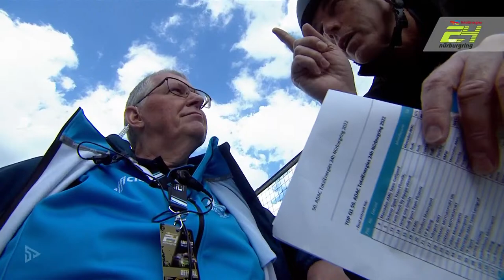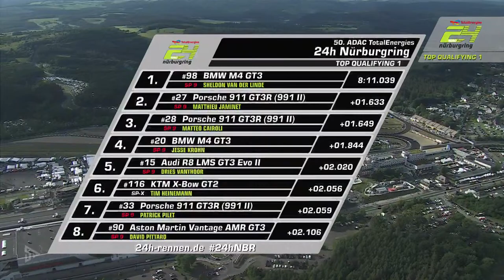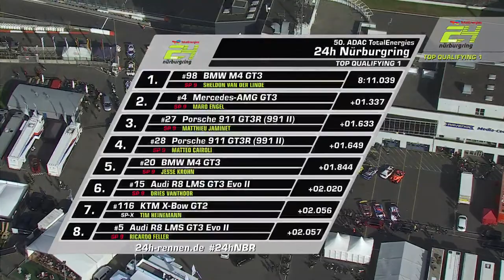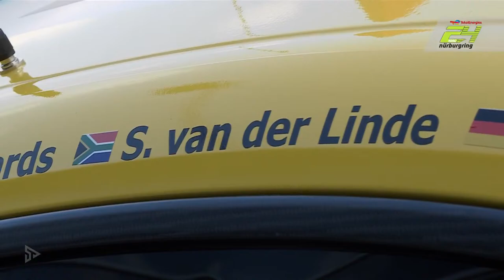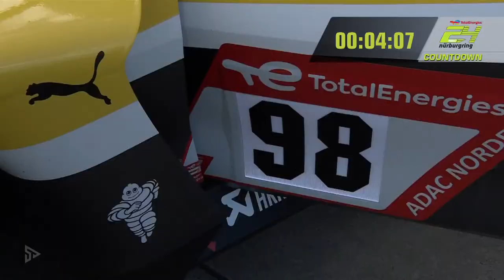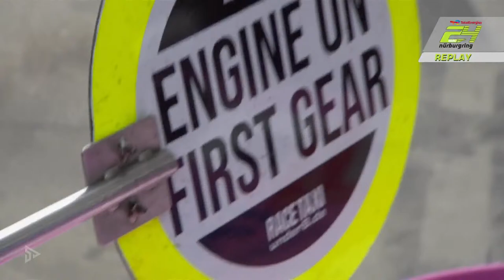Top Qualifying | ADAC TotalEnergies 24h Nürburgring 2022 | 🇬🇧 English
Enjoy the RE-LIVE of the Top Qualifying at the ADAC TotalEnergies 24h Nürburgring 2022!